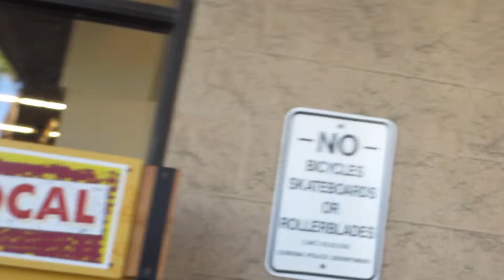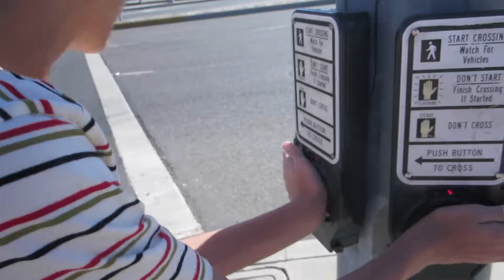BummBros Vlog #1: I Broke My Pennyboard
This is the first vlog in the bummbros series.